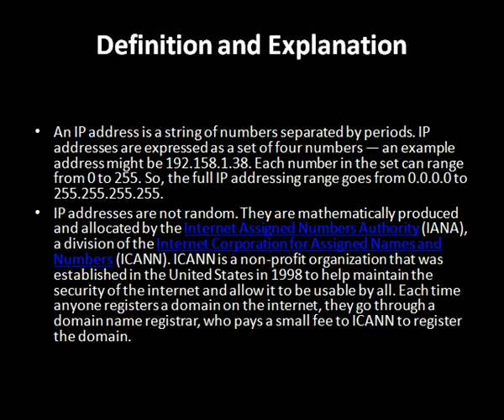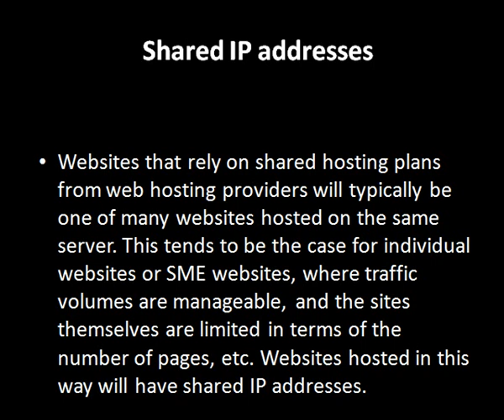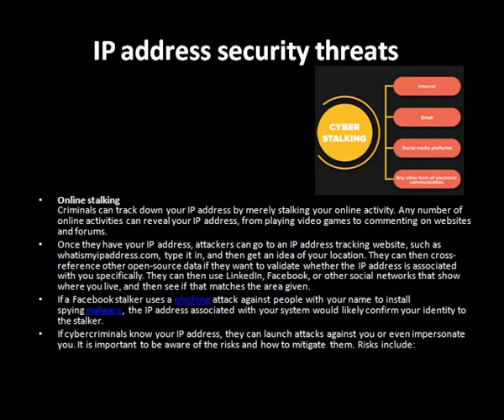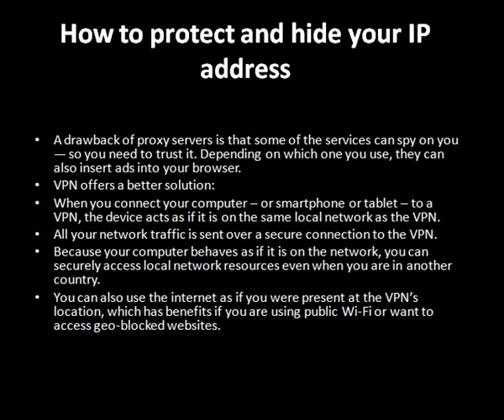What is an IP defination and explantion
What is an IP Complete details